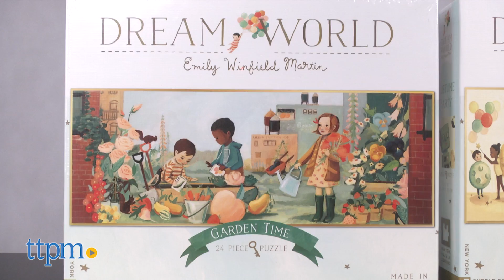Dream World 24 Piece Puzzles from New York Puzzle Company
Dream World Costume Party, and Dream World Garden Time Puzzles! Children's puzzles from the New York Puzzle Company! 24 pieces! Illustrated by Emily Winfield Martin! Seen in New York Times bestselling book, The Wonderful Things You Will Be. 24-piece puzzles with extra large pieces! Environmentally friendly materials & help environmental non-profits. TTPM reviews these puzzles! For full review and shopping info

Product Info:
The Dream World Costume Party, and Dream World Garden Time Puzzles are two beautiful children's puzzles from the New York Puzzle Company. The Costume Party puzzle is a charming depiction of adorable children dressed up in different costumes for a birthday party. There are animals, a fairy, a moon, a robot, a tree, even an accordion. The Garden Time puzzle features three children working together to plant a garden of flowers, fruits, and vegetables. Each image is illustrated by the author and artist Emily Winfield Martin and seen in her New York Times bestselling book, The Wonderful Things You Will Be. The 24-piece puzzles have extra large pieces, making them a great option for preschoolers. They're fun for assembling on the floor, and the finished puzzles measure 12 x 36 inches.